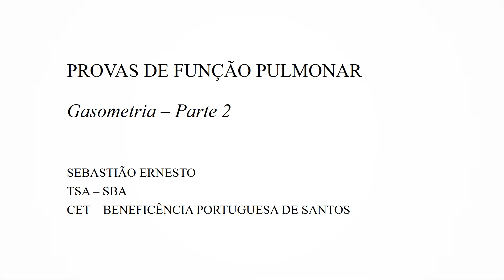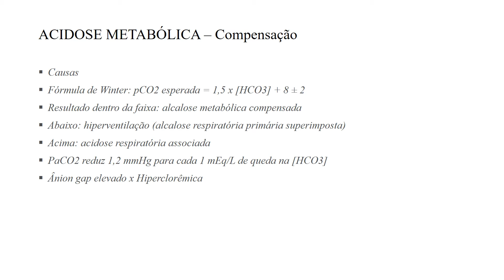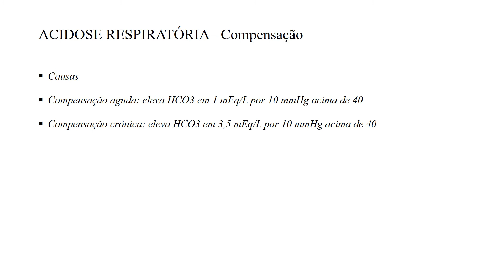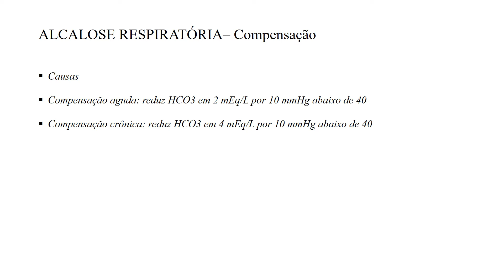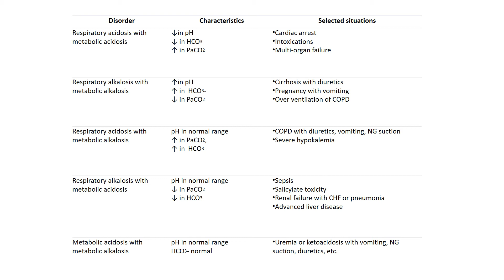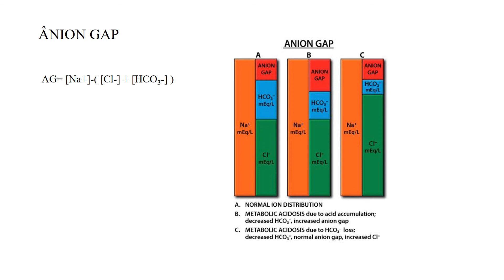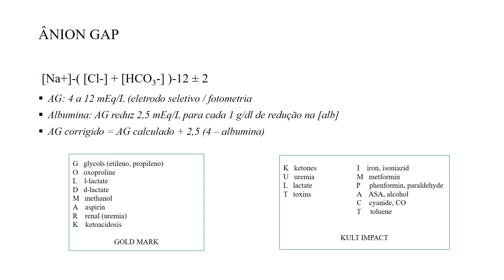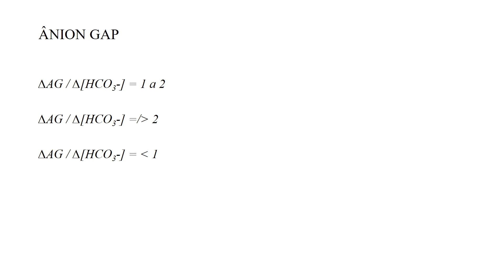GASOMETRIA ARTERIAL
Gasometria - Parte 2